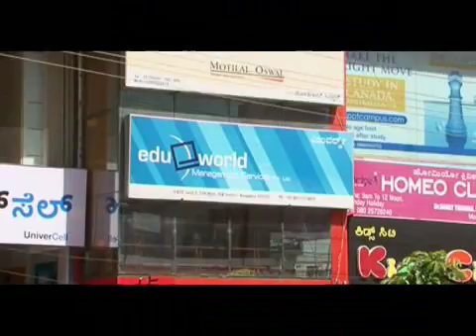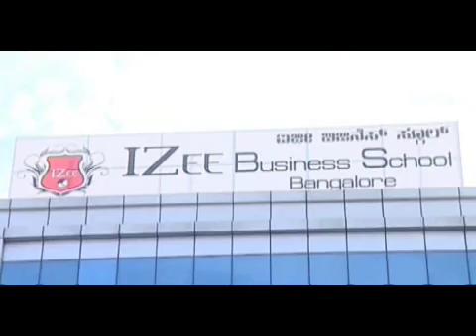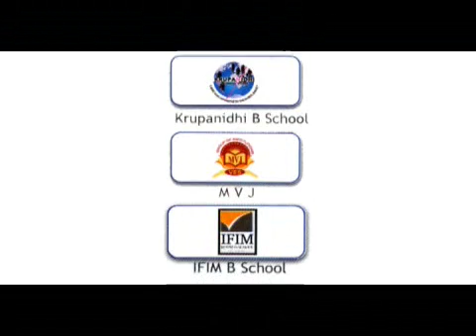Educational Institute Profile